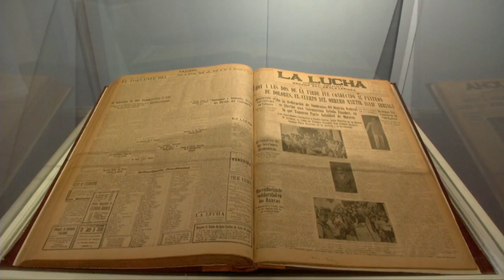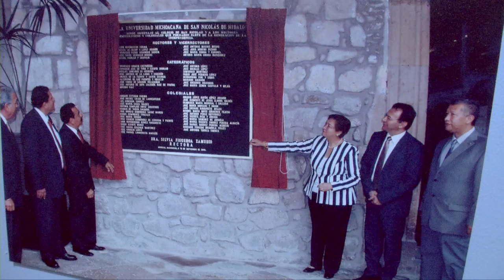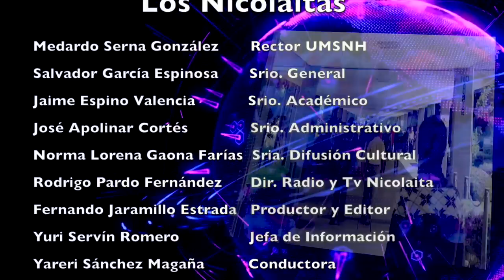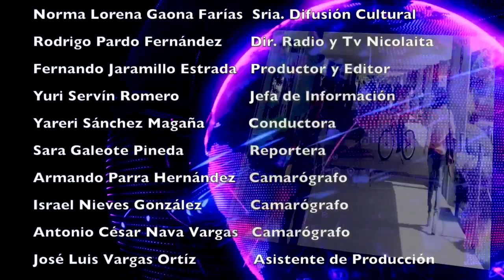LOS NICOLAITAS 10 DE MARZO 2018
En la Universidad Michoacana creemos mucho en la articulación de acciones que implican a varios actores sociales comprometidos por el servicio, afirmó el rector Medardo Serna González durante la firma del Convenio de Colaboración para las prácticas profesionales entre la Casa de Estudios y la Tenencia de Santa María de Guido.